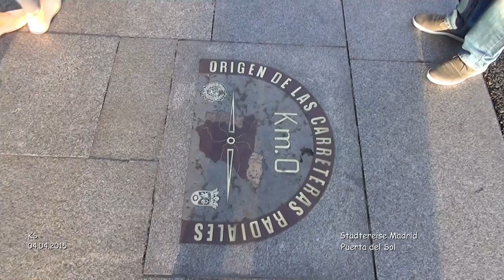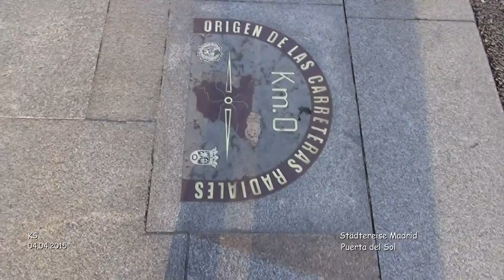Puerta Del Sol - Madrid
Madrid - Städtereise
Ostern 2015 - Tag 2 - Film 18